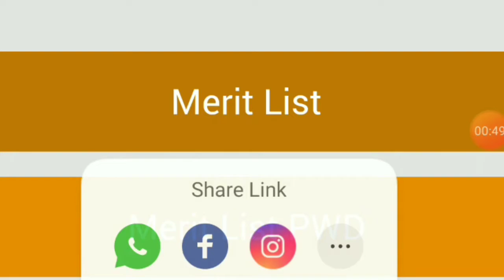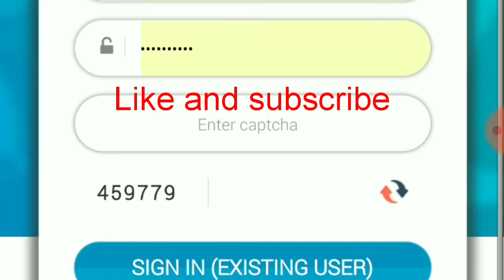+3 ପ୍ରଥମ ସେଲେକ୍ସନ କେମିତି check କରିବେ...